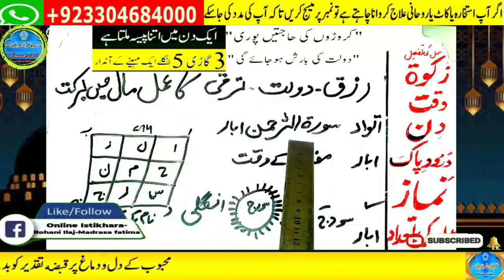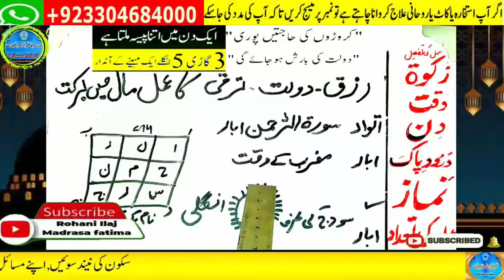wazifa for hajat | powerful wazifa | wazifa for any hajat | har hajat pori hone ka wazifa #